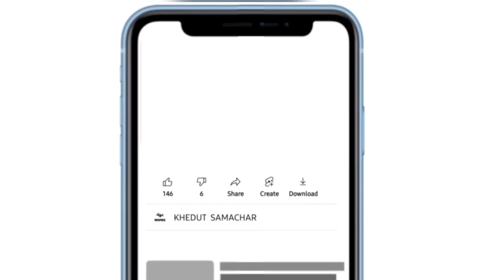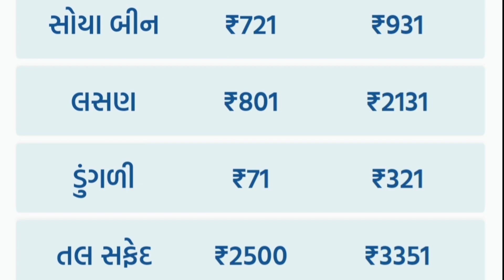commodity prices 26.07.2023 Gondal marketing yard na bhav|ગોંડલના ભાવ | saurashtra aajn bajar bhav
modasa market yard na bhav,commodity prices  Gondal marketing yard na bhav|ગોંડલના ભાવ | saurashtra aajn bajar bhav